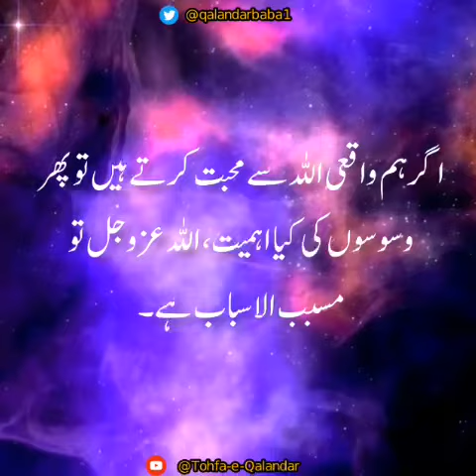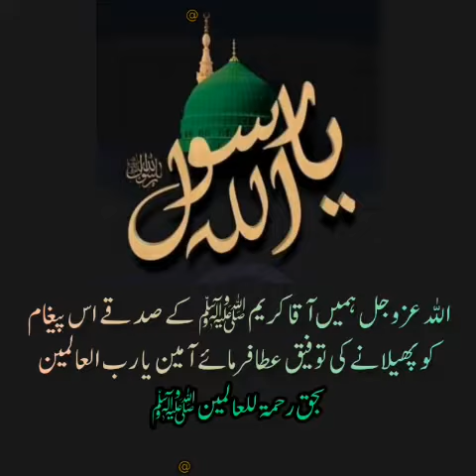Listen_to_SurrahAlrehman‬⁩ ⁦‪Qalandar_Baba_Bukhari